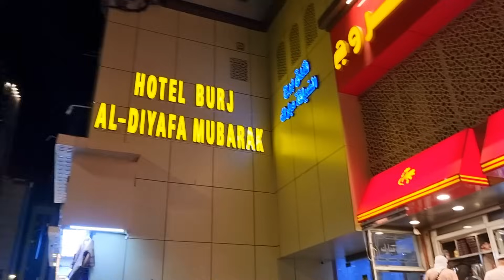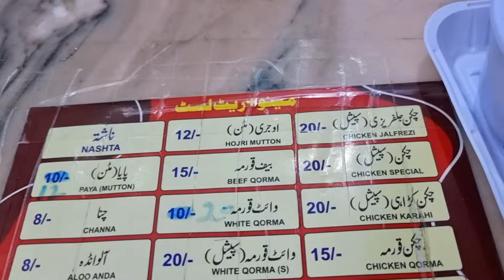The Holy Journey Part-3 || Our 2nd Day In Haram Makkah Dec2023